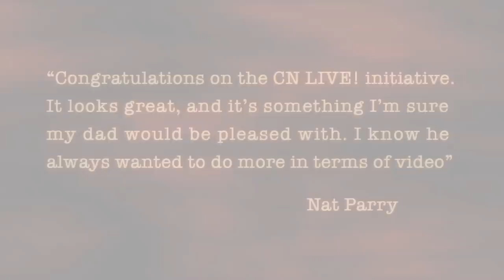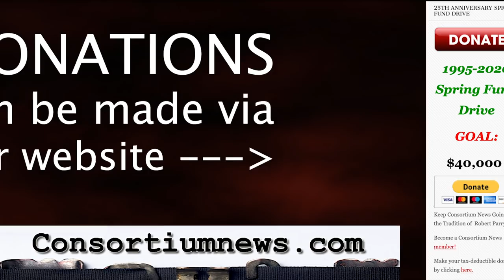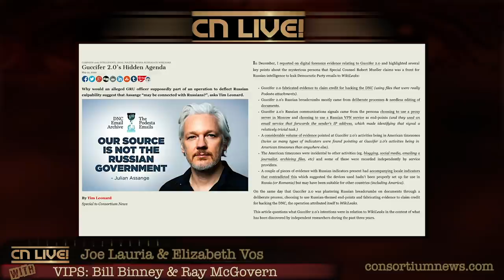CNLive! S2E9 RUSSIAGATE: WHO IS GUCCIFER 2.0? - Bill Binney & Ray McGovern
Veteran Intelligence Professionals for Sanity's Ray McGovern and Bill Binney analyse the evidence, and lack thereof, behind the Russiagate narrative that consumed America for 3 years, and Guccifer 2.0's diverse claims about hacking, Russians & Wikileaks.

Bill Binney is a former NSA technical Director. Ray McGovern is a former CIA analyst (Head of Russia Desk) and former Chair of National Intelligence Estimates. He also prepared the daily brief for two US presidents.

Special thanks to Tim Leonard.